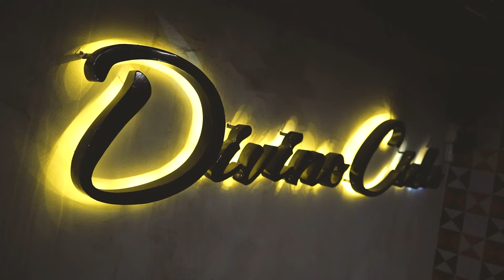Franquicia Divino Cielo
Divino Cielo Café es una franquicia de muy bajo costo, y el retorno
de inversión mas rápida en el mercado.
Producción de café de muy alta calidad.